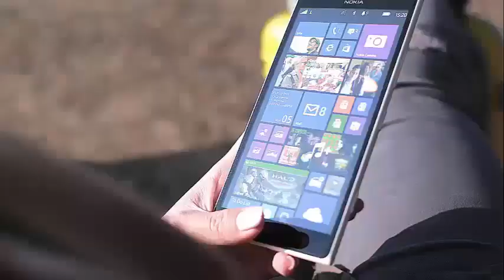Melania Trump wears an 'I don't care' jacket and it became a trend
Melania Trump’s ‘I Don’t Care’ Jackets Going For Hundreds Of Dollars Online Melania Trump's jacket, "I Do not Care," which she used to visit an immigrant detention center last week, is now earning great money in the resale market, reports The Hill.

Until a couple of weeks ago, nobody, uh, was worried (pun intended) about the green jacket by the Zara fashion store, which had the message "I really do not care". These? "On the back. You could have bought the jacket on Zara's website, or in a brick and mortar store, for a miserable $ 39.

All that changed when the first lady showed up with that jacket in a Texas facility that housed immigrant children who had been separated from their parents. Use a garment with the phrase "I really do not care". Did they ever put it on you? They blasphemed about it as, at least, deaf in tone, considering the magnitude of the situation.

Leaving aside, for the moment, the politics of the situation, now there is a commercial angle for this. Namely, you can no longer get the jacket, it's not a new one, anyway. It was from the Spring / Summer 2016 line, and therefore it is out of fashion. And as such, it has become a rare and valuable product in the resale market.

An enterprising eBay user who, incidentally, does not mention Melania, says he bought the jacket at a Chicago brick store a couple of years ago and then forgot about it.

"I bought this Parka Jacket at the Chicago store a couple of years ago, the average size (loose fit, fits most of the size) is only used a couple of times, perfect condition, 100% authentic."